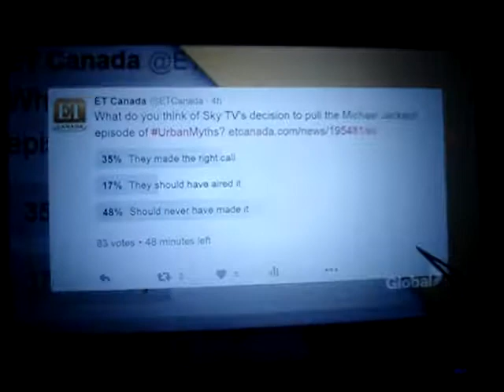Micheal Jackson-E.T.-13 Janvier 2017